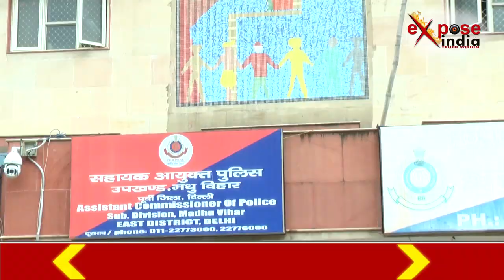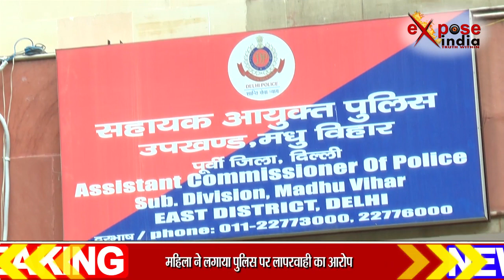नौकरी का झासा देकर किया बलात्कार , आरोपी अब तक फरार........